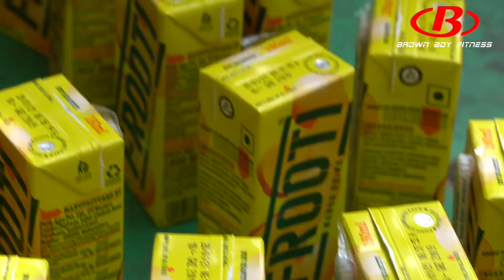Celebrating The Birthday Of Mishka 🎂❤️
Bank Transfer details
Account Holder - BBF TRUST
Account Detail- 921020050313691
IFSC - UTIB0000022 (Axis Bank)

Google pay : weteambbf@oksbi
Be Kind, Be Human
"Spreading Hope And Smiles".
The best way to become happy is by helping persons in need, everyday and everywhere.